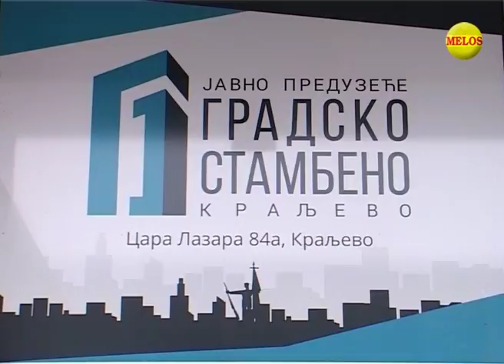Upravnici u zgradama RTV Melos